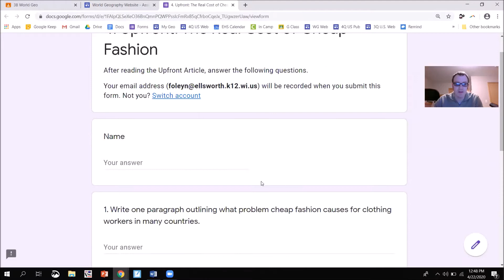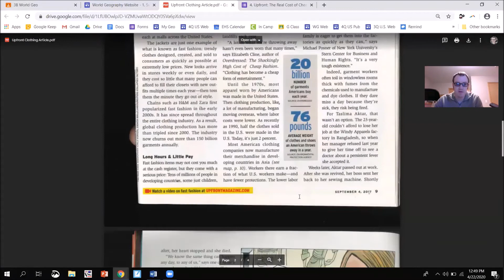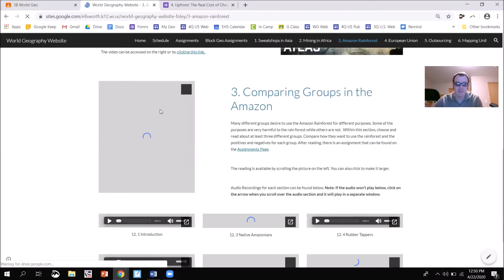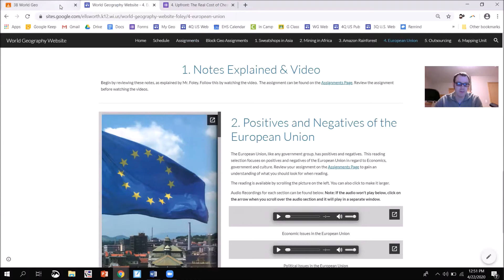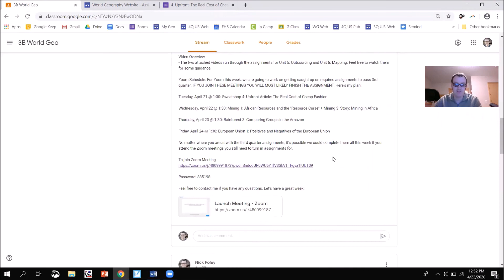3rd Quarter Geography Explanation